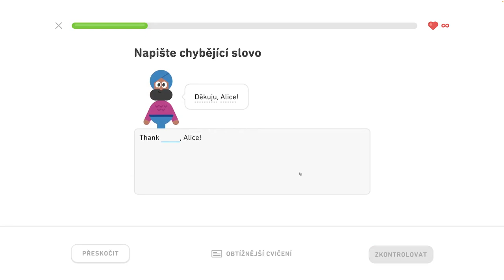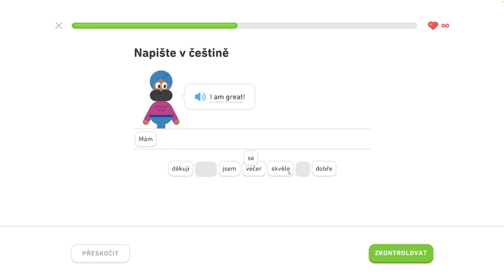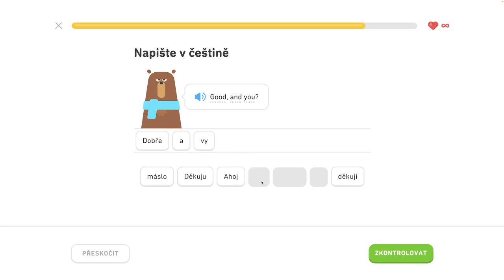🇺🇸 S1, J2 - Zoznámte sa 1/4